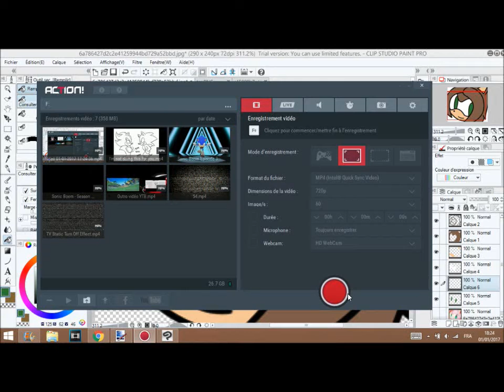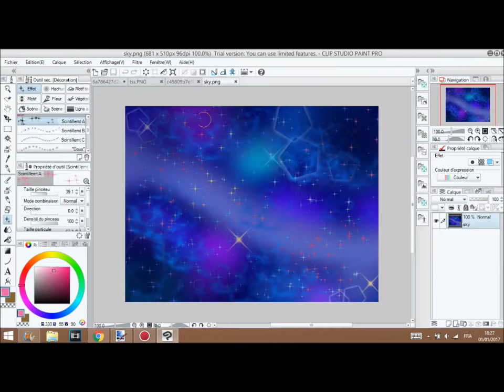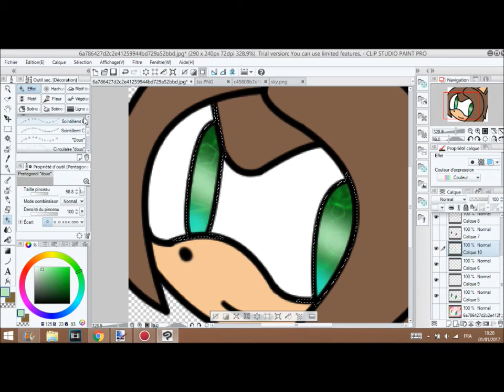sparkles eyes (I tried ^^")